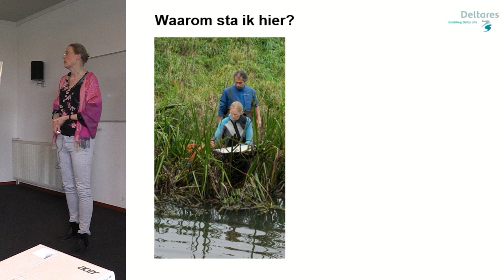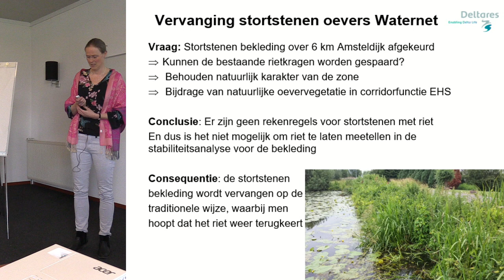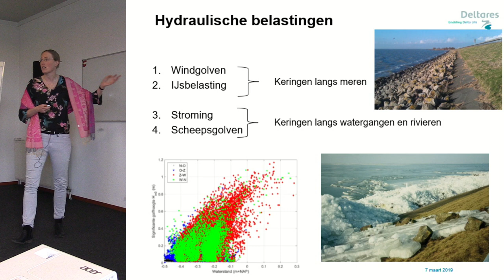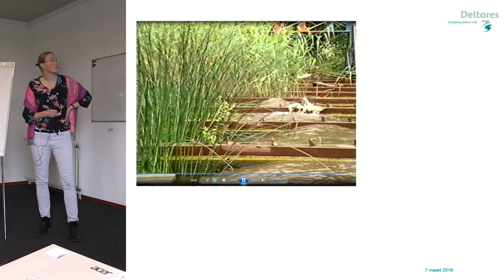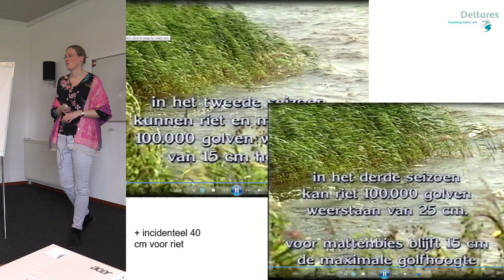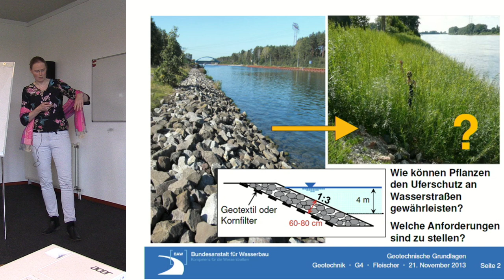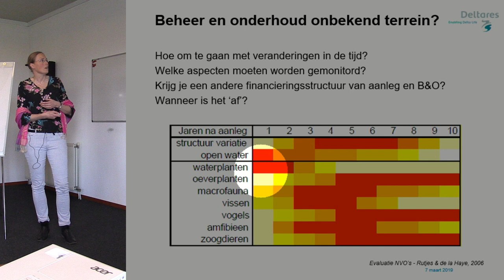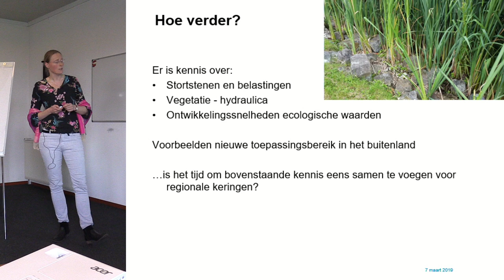Ellis Penning | Deltares | Meten aan Vegetatie, Erosiebestendigheid regionale keringen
Presentatie opgenomen bij de werkbijeenkomst ‘Meten aan vegetatie voor waterveiligheid bij waterkeringen’ op 7 maart 2019 - Blaauwekamer (Utrecht / Wageningen).

Toelichting
Waterveiligheid en natuur gaan soms goed samen, maar soms ook niet. Zo verwijderen we regelmatig bomen op of nabij waterkeringen om te voorkomen dat ze omvallen en een bres in een kering veroorzaken. Tegelijkertijd leveren de bomen mogelijk een bijdrage aan natuurwaarden en het dempen van golven. Hoe gaan we daarmee om? Dat is het onderwerp van de interactieve bijeenkomst ‘Meten aan vegetatie voor waterveiligheid bij waterkeringen’.